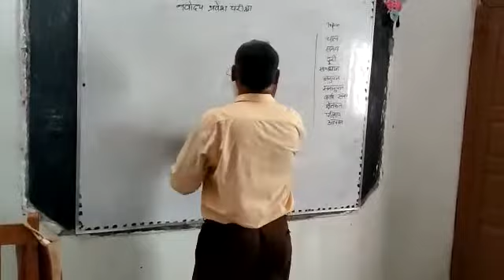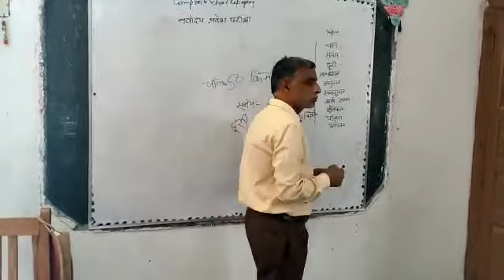चाल ...समय ..दूरी कैसे निकाले?...नवोदय प्रवेश परीक्षा ...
let us learn english with all subjects  ramkamal